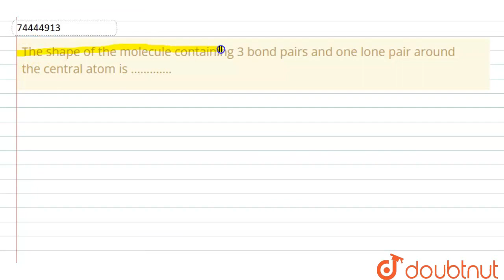The shape of the molecule containing 3 bond pairs and one lone pair around the central atom is …...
Class: 11
Subject: CHEMISTRY
Chapter: CHEMICAL BONDING AND MOLECULAR STRUCTURE
Board:CBSE

👉 Have Any Query? Ask Us.